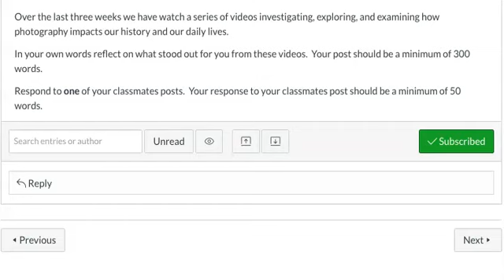History of Photography Personal Reflection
Homework details